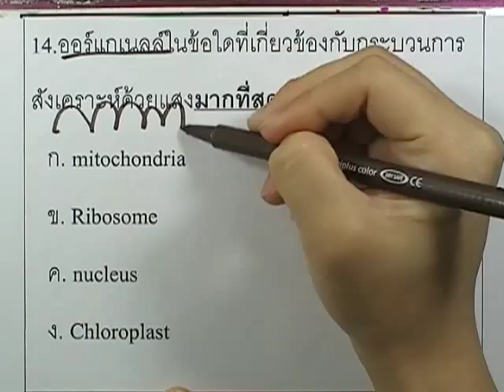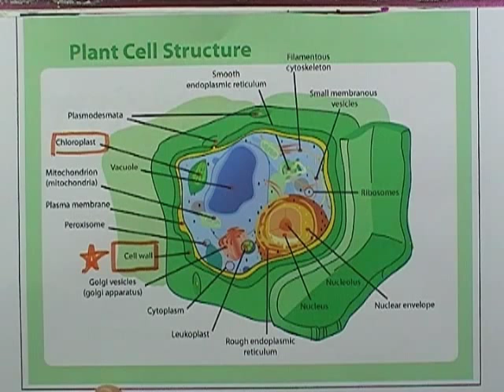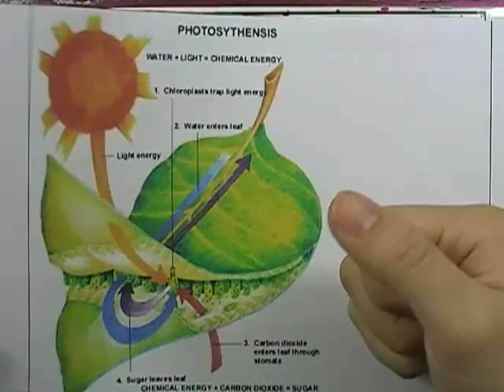ชีววิทยา โอลิมปิก ม.ต้น ปี2551 : ข้อ14